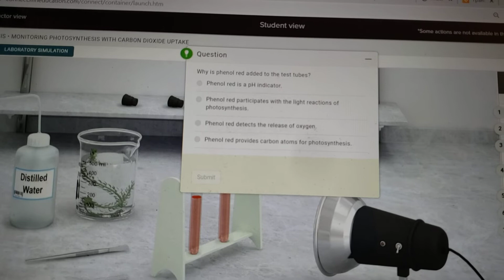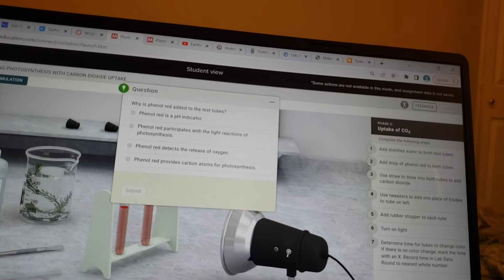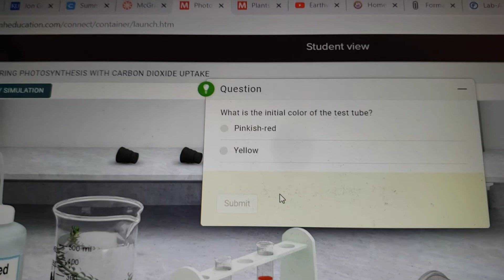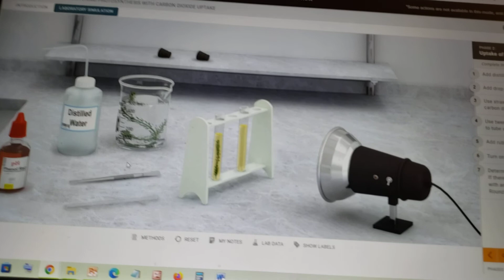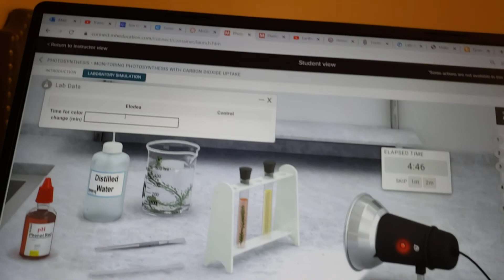Photosynthesis - carbon uptake 2